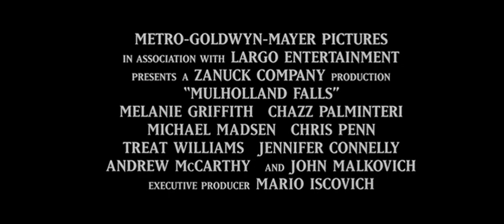Mulholland Falls [1996] Trailer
Directed by Lee Tamahori

Max Hoover - Nick Nolte
Katherine Hoover - Melanie Griffith
Ellery Coolidge - Chazz Palminteri
Eddie Hall - Michael Madsen
Arthur Relyea - Chris Penn
Colonel Nathan Fitzgerald - Treat Williams
Allison Pond - Jennifer Connelly
Jimmy Fields - Andrew McCarthy
General Thomas Timms - John Malkovich